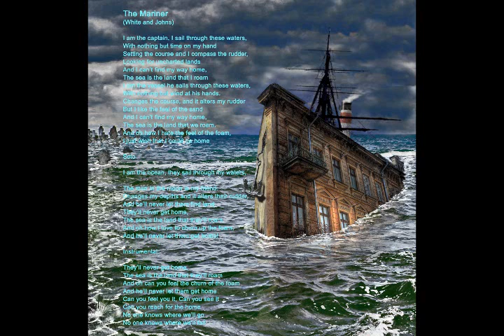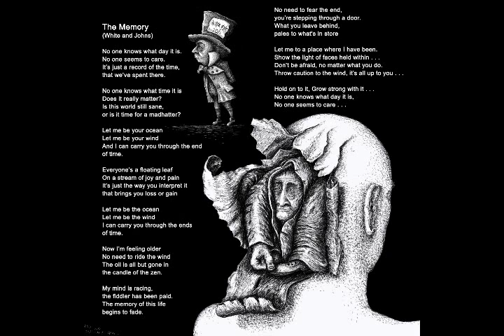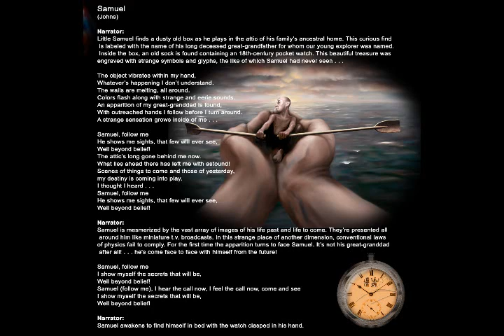Fractured Eye Sampler.wmv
A Sampler of the Long Awaited New Album from Slychosis